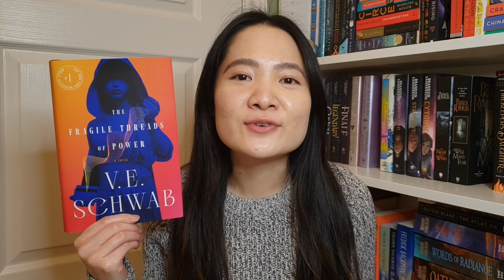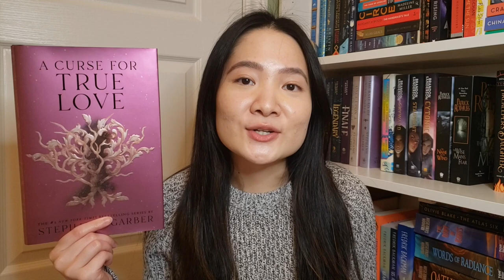all the new books! (A Curse for True Love, Sword Catcher, Threads of Power) | October Wrap Up 2023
October was a month for new releases to be read! I hope you enjoy!

Timestamps:
0:00 Intro
0:46 The Fragile Threads of Power
2:20 The Silent Patient
3:33 Sword Catcher
4:55 A Curse for True Love